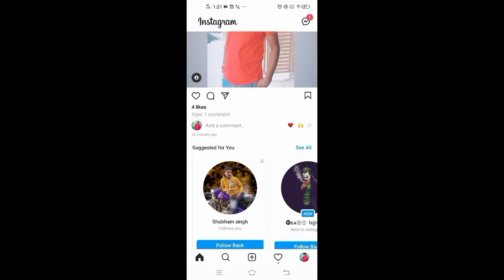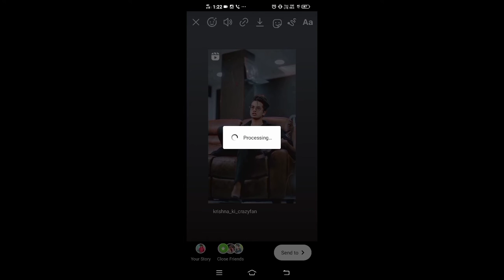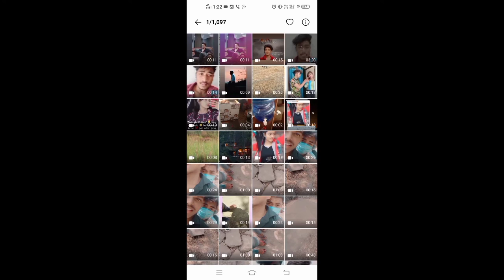instagram reels video gallery me save kaise kare bina kisi app ke download instagram reels video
instagram reels video gallery me save kaise kare bina kisi app ke 2021 download instagram reels video